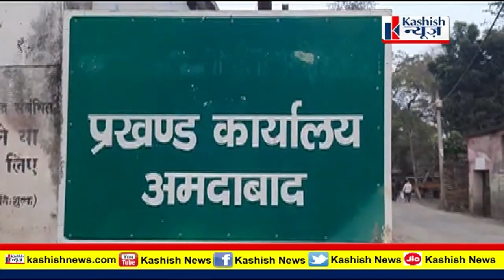दूल्हा को नहीं मिल रही दुल्हन ! Bihar के इन 12 गांव का मामला बड़ा दिलचस्प है